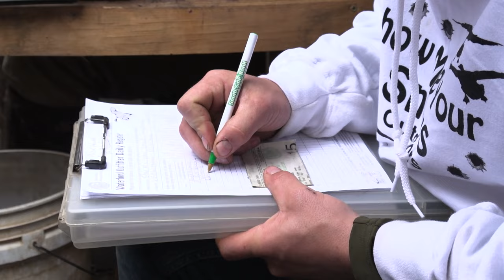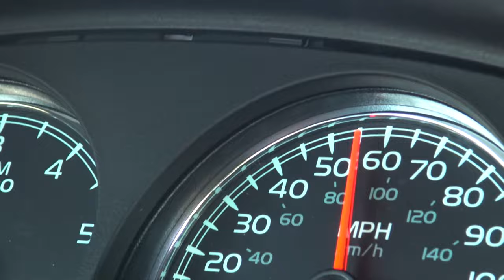It's Snowing Geese! - The Choice (Full Episode) // S11: Episode 7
Ralph, Vicki & RJ are in the pits in central IL with Show me your Snows outfitters testing out their new Browning shotguns & ammo on snow geese.